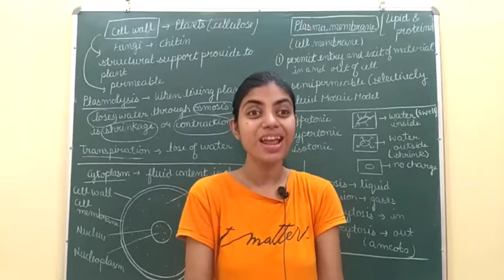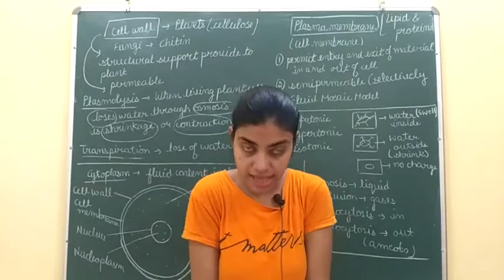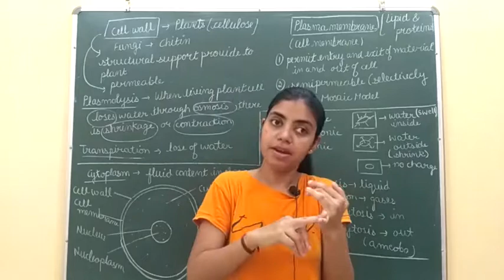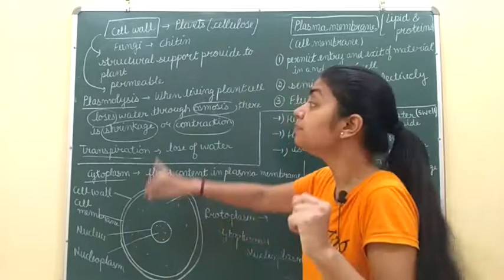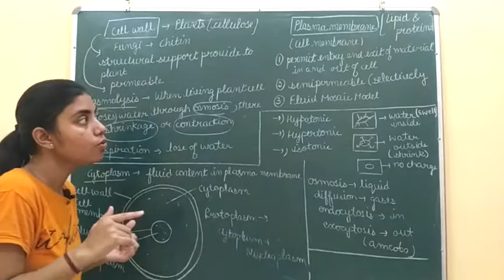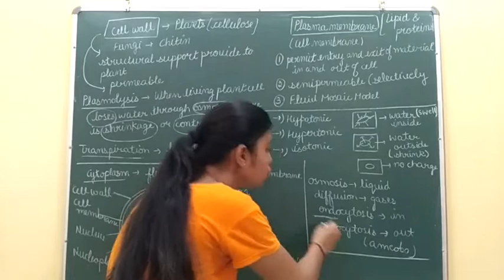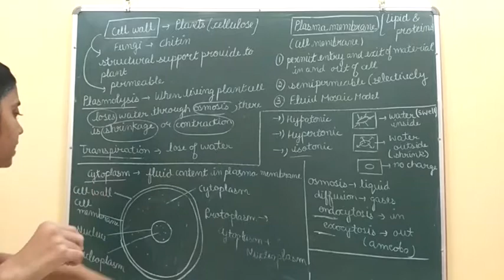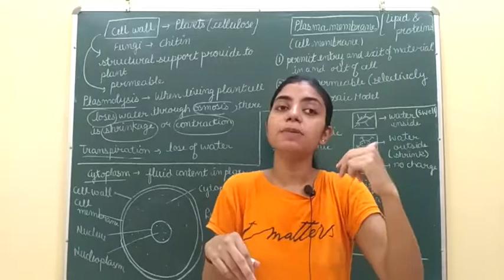Fundamental Unit of Life | Chapter 5 | Class 9th